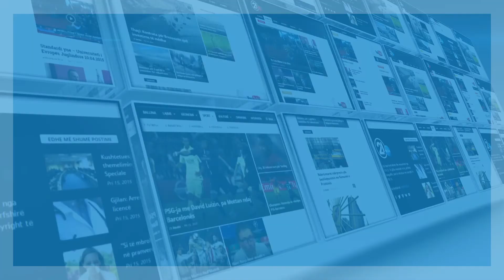Haradinaj: Vendimi për vizat deri në shtator